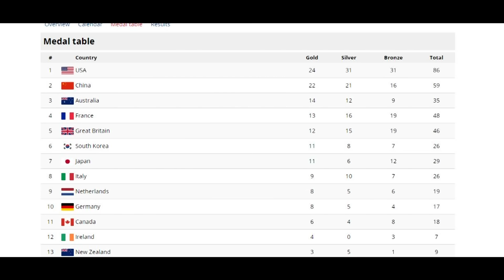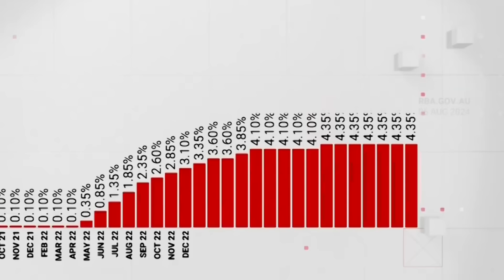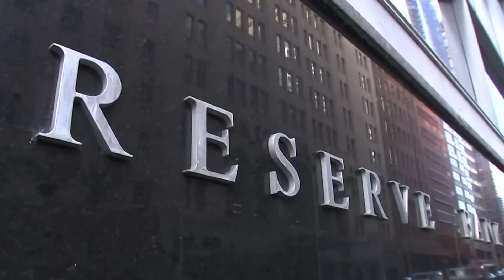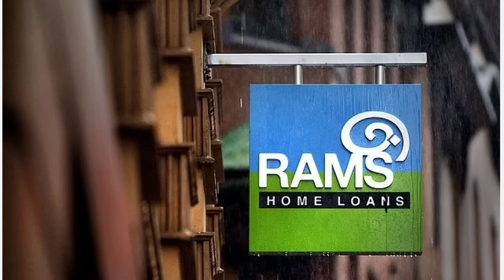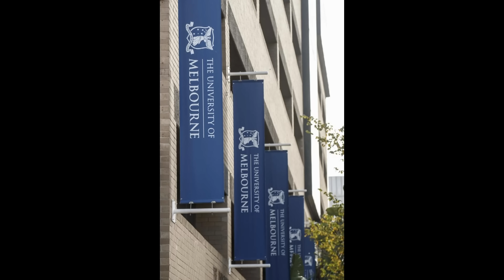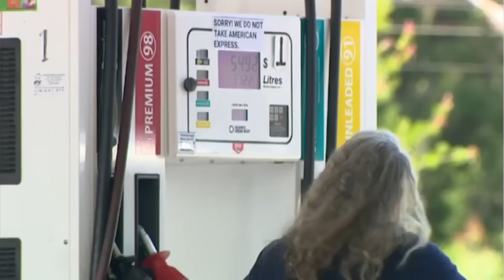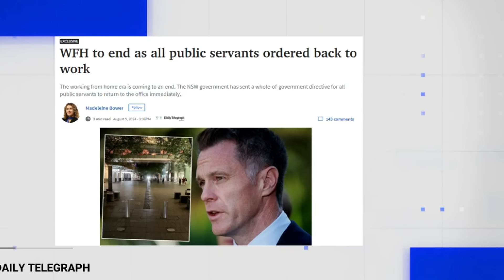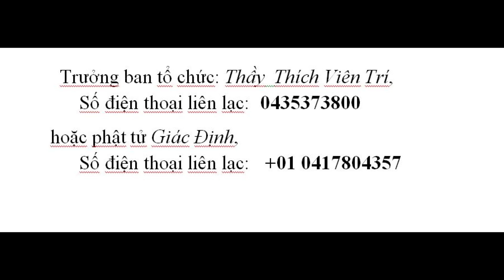ĐIỂM BÁO ÚC CHÂU - 07/08/2024